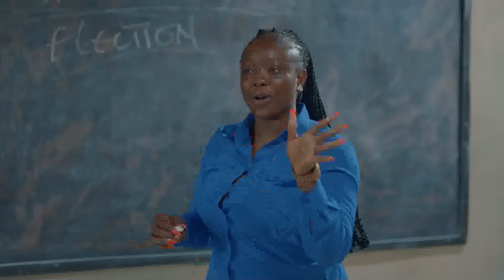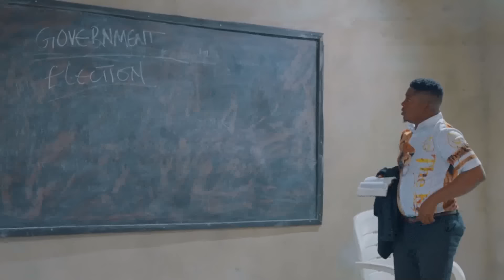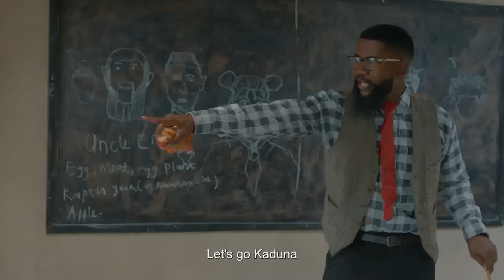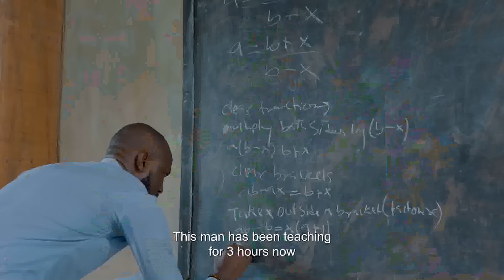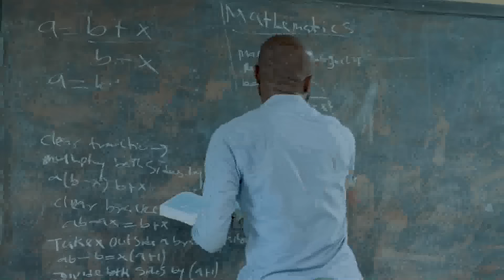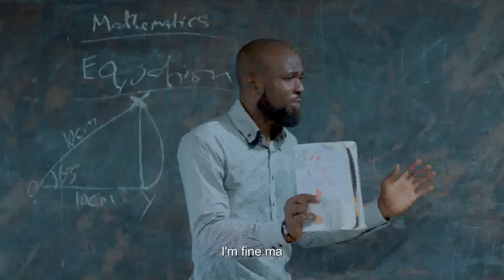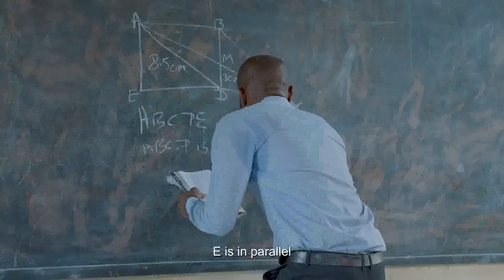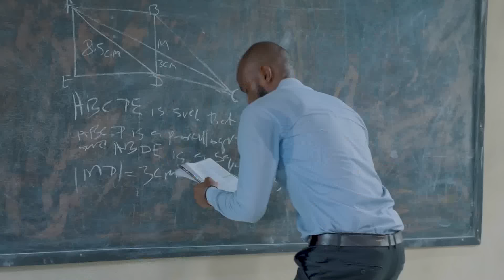Satan's Children - Africa's Worst Class video | Aunty Success | MarkAngelComedy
Aunty success experience in worst class video will make you laugh so hard.